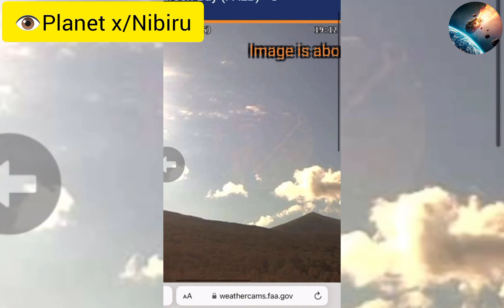👁️ 🚨Système Planète X/Nibiru Toujours En Approche Et De En Plus en Plus Visible !! Septembre 2023!!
🎥: a.masharll ,Giselle wilding,James dalimor